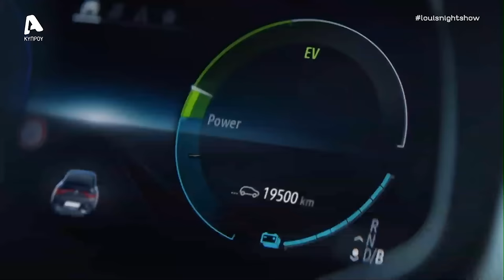Λούης Night Show | Σ8 Επεισόδιο 22 | Παρασκευή 01/03/24